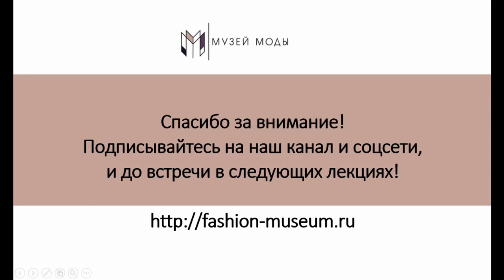Онлайн-лекция МВЦ "Музей Моды" / Ревущие 1920-е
Музей Моды объединяет исследователей, коллекционеров, дизайнеров и всех-всех неравнодушных к миру моды. Мы проводим выставки, увлекательные лекции, мастер-классы, занимаемся научной деятельностью и публикуем её плоды. Всё это под руководством директора Музея, обладательницы титула «Мисс Вселенная», автора книг о моде и стиле, телеведущей и певицы Оксаны Федоровой.
Лекцию читает Полина Уханова.